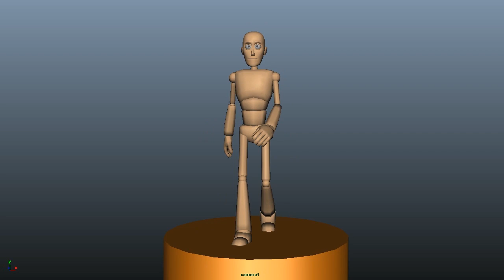Md shoaib 3D Animation Showreel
3D  Animation Showreel by Md. shoaib